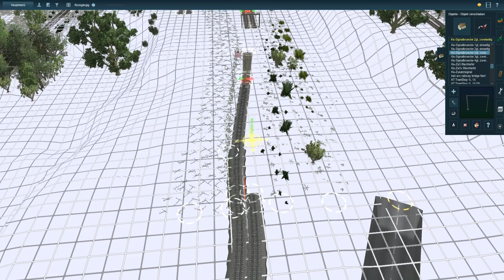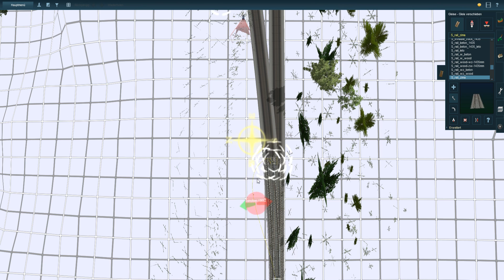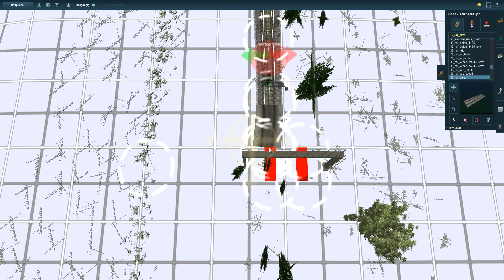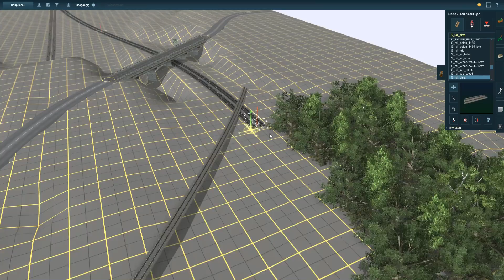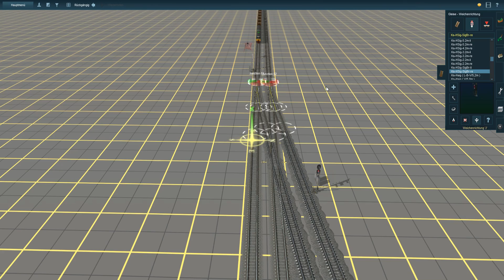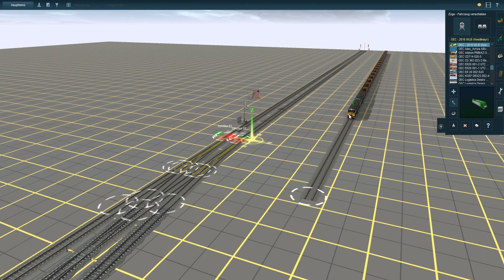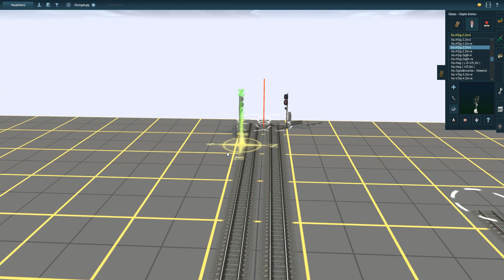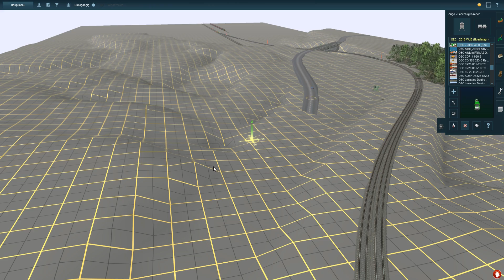TRAINZ A NEW ERA-STRECKE IN BAU! {64} [Minen Fertigstellung]